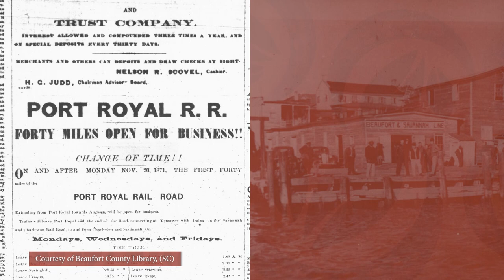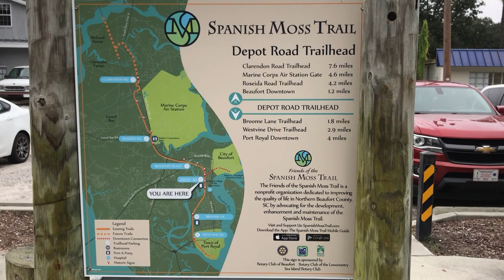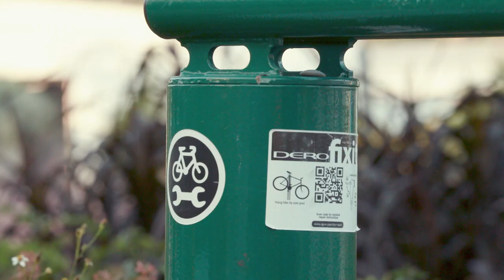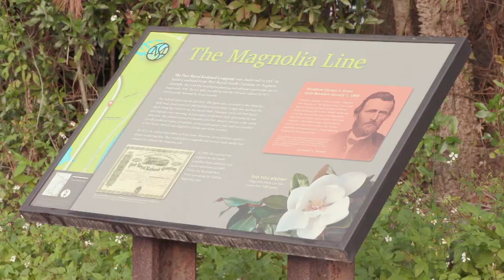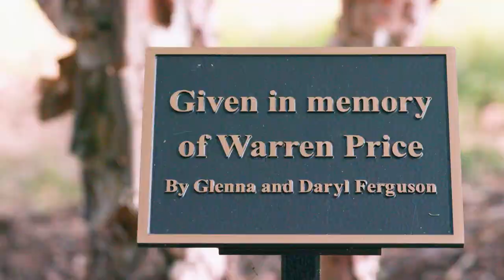The Spanish Moss Trail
"Making It Grow" visits Beaufort, SC and talks with Volunteer Executive Director Dean Moss to learn more about the Spanish Moss Trail. This 10-mile greenway is a 12-foot wide, paved path dedicated to those who want to walk, run, bike, fish, skate, scoot or stroll ‒ offering spectacular Lowcountry water and marsh views, coastal wildlife viewing, and historic points of interest as it meanders through Spanish moss-draped neighborhoods.